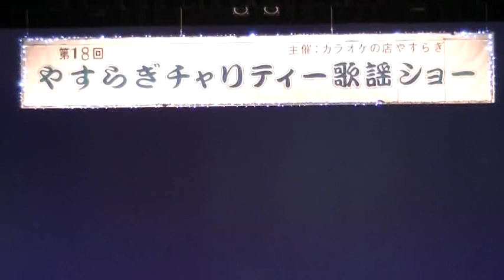豊川あやの「 酔いどれ無法松 」第18回やすらぎチャリティー歌謡ショー ゲスト友情出演 キラリ☆ふじみ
切った啖呵を暖簾が笑う、誰が名付けた酔いどれ無法松・・・・
歌手：豊川あやの（日本クラウンレコード）　撮影：須田三郎
作詞：高橋直人　作曲：あらい玉英　編曲：石倉重信
2021.5.9　キラリ☆ふじみ（富士見市民文化会館）